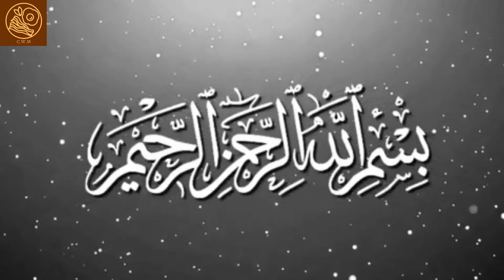Gulab Jamun trifle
Following this recipe you will be able to make delicious gulab jamun trifle

Ingredients Required:

1 litre milk
170 grams cream
gulab jamuns as required
almonds and pistacios as required
3 tbsp custard powder

I hope you all enjoyed this video. Please do share your thoughts by commenting and i really hope you enjoyed this recipe with your friends and families.